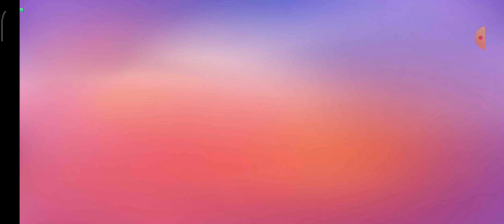Mr beast character in stumble guys going wrong(Expensive).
GAMING WITH SAYEPRO

Welcome back to another gameplay video.In this video I share you the gameplay of stumble guys...This is a epic gameplay.So don't miss this awesome 👍👍😎😎😎 video 📷📷📸📸.

Playing stumble guys.

Today's like target 🎯 is only 5.So please 🙏🙏 complete this 🎯 target.

What I do next please tell in the comments.